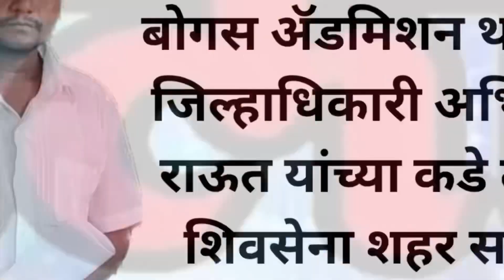आर टी ई अंतर्गत होणारी बोगस ॲडमिशन थांबवा ____ धनाजी जोशी….